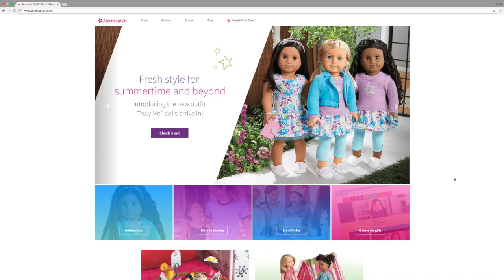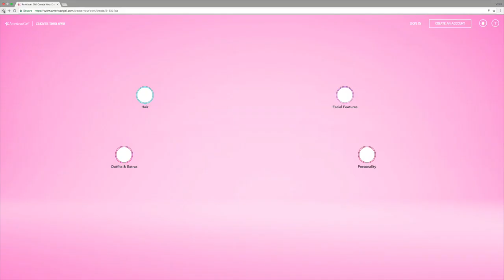Turning WELLIE WISHERS into CUSTOM AMERICAN GIRL DOLLS!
Hey guys!!! Today I turn the Wellie Wisher dolls into 18inch American Girl dolls!